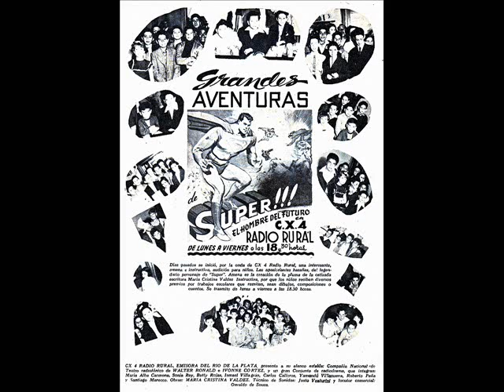Eldorado.fm 100.3 Cecilia Fontana & Marcelo Iribarren 3/3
"Vida insoslayable de Martín Martínez de la Cruz".
Ejercicio esquizofrénico de radioteatro en la tarde del fin de semana.
Guión: Marcelo Iribarren
Interpretación: Cecilia Fontana & Marcelo Iribarren.
Edición & Musicalización: Mario Melide.